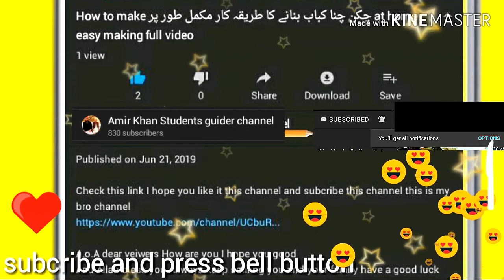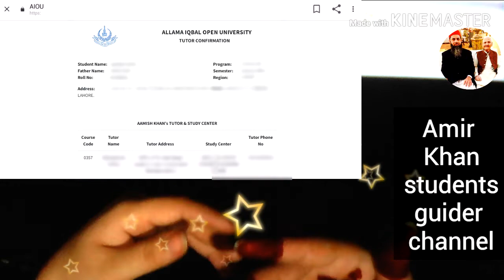How to check your Aiou all Students tutor letter information all details complete video Autumn new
Hello A.o.A !

Links !

How to remove Black a

Please check this all links and please subcribe my YouTube channel and press button for more informative videos Kay liya and like share friends and family and thanks for watching remind me us on Dua thanks for watching and  spoorting me means alot Allah Hafiz stay blessed always:-)